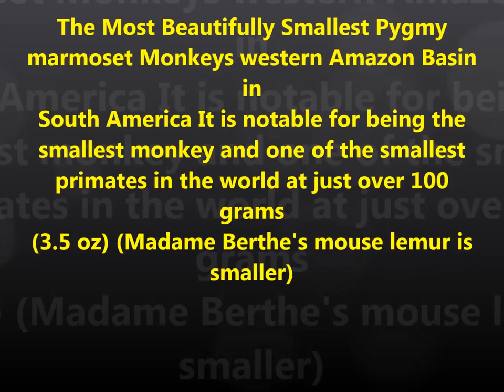The Most Beautifully Top 45 Pygmy Marmoset Smallest Monkeys In New World Amazon In South America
The Most Beautifully Smallest Pygmy
marmoset Monkeys western Amazon Basin in
South America It is notable for being the
smallest monkey and one of the smallest
primates in the world at just over 100 grams
(3.5 oz) (Madame Berthe's mouse lemur is
smaller)
Dr. K's Exotic Animal ER,Dr.
The Most Beautifully Top 45 Pygmy Marmoset Smallest Monkeys In New World mazon In South America

tomonews, cute finger monkeys, thumb-sized monkeys, pygmy marmosets, tiny monkeys, animals, News, Politics, Education, Educational, News \u0026 Politics

The Most Beautifully Top 45 pygmy marmoset Smallest monkeys western Amazon In South America